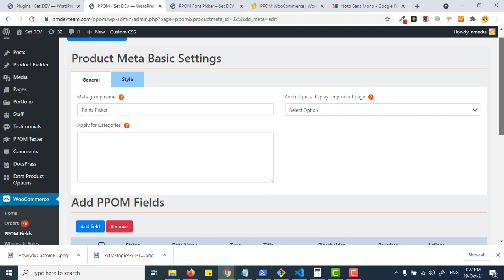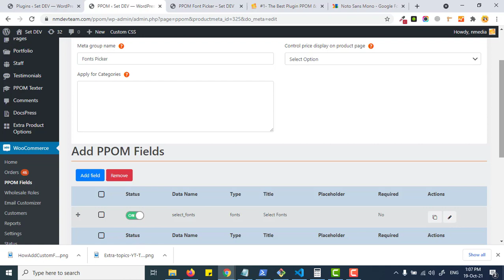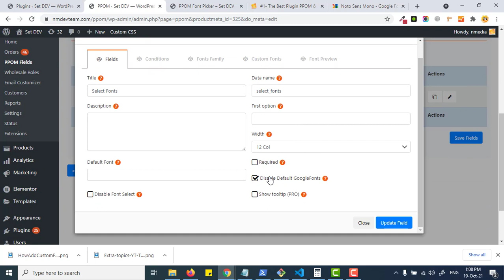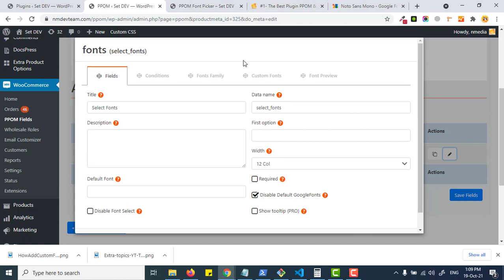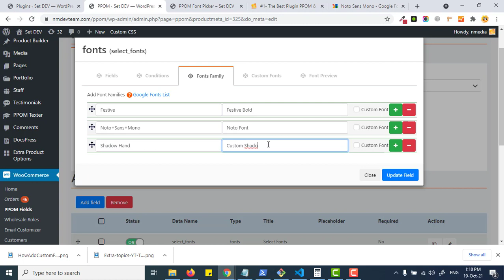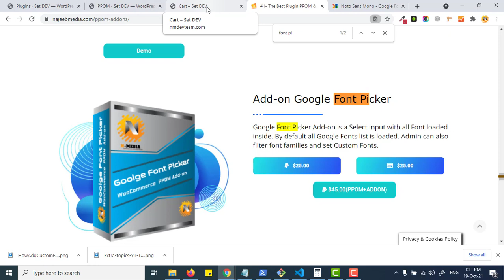WooCommerce Google Fonts or Custom Fonts Picker with PPOM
Google or Custom Fonts picker addons allow customers to choose the right font for your business like for printing business. Custom fonts can easily be added. Customer type and preview the font style before adding to cart.